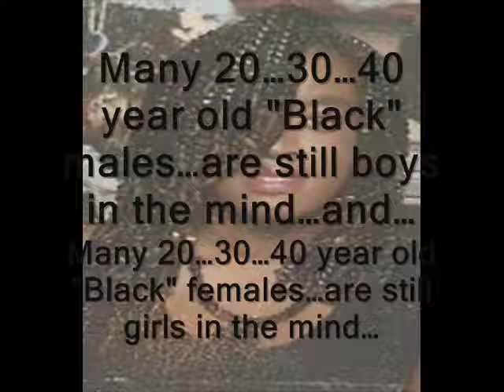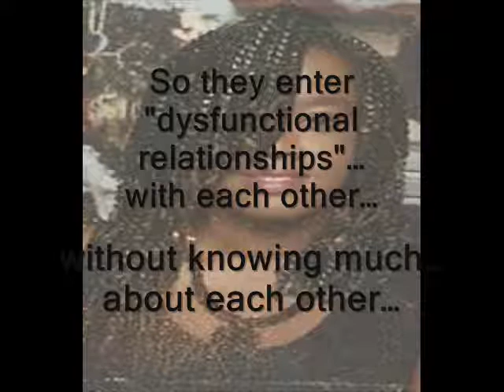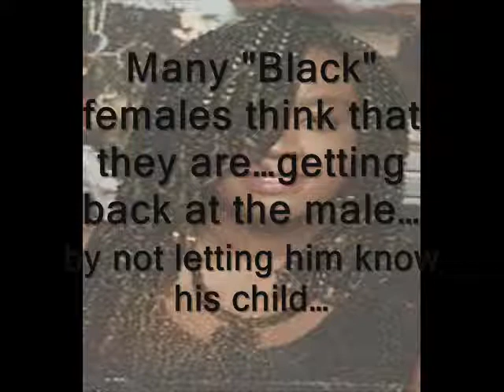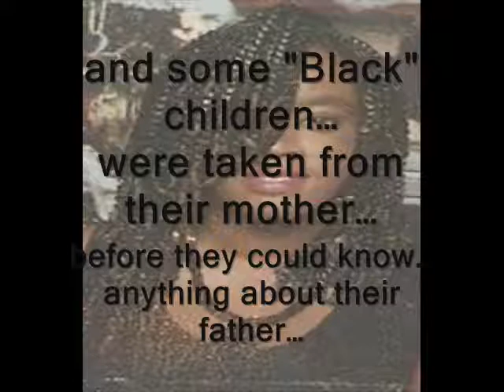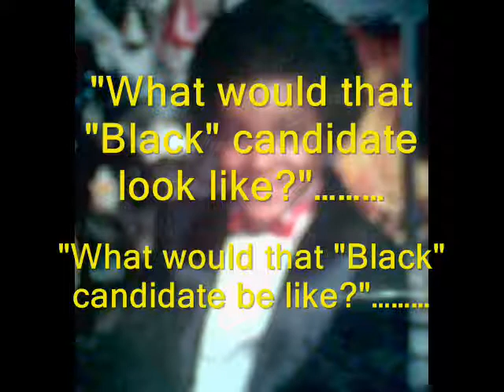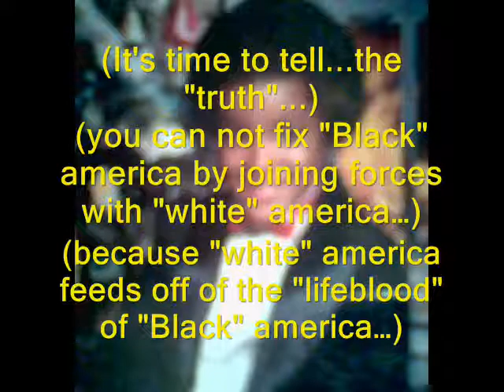#137-pt-(3of 6)-"His Name Is My Name Too."-"Black" Children-(From "Black Panther"-NEETTA BLACK).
show #137...pt...(3of 6)-"His Name Is My Name Too."-"Black" Children - (SP5)-(From "Black Panther Teacher"-NEETTA BLACK).